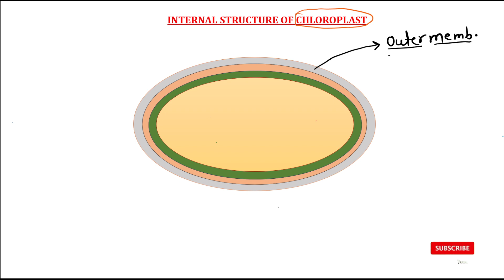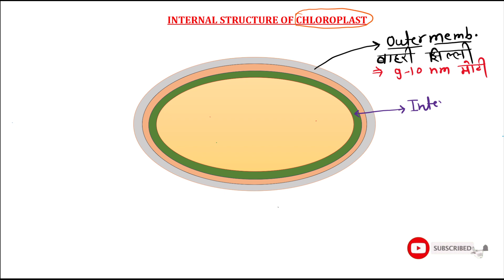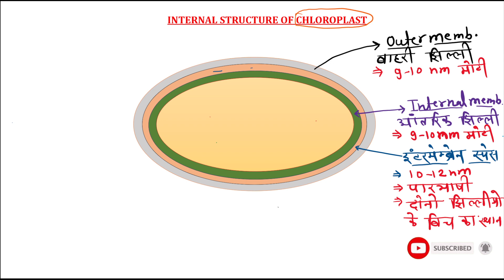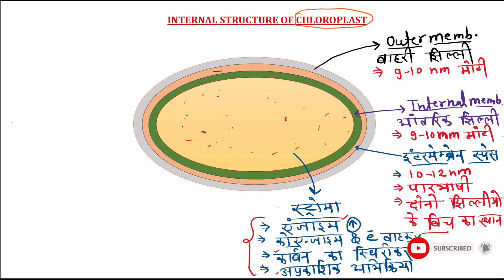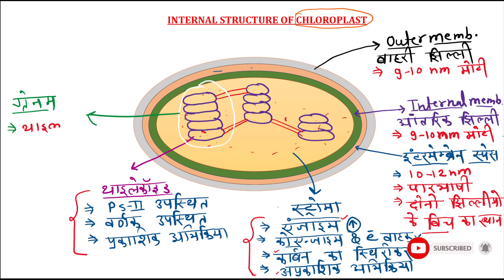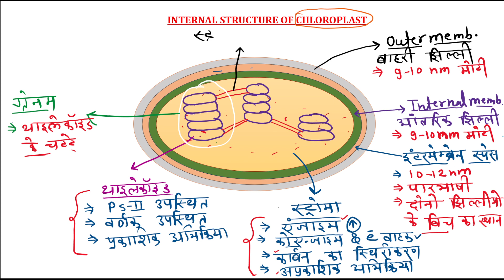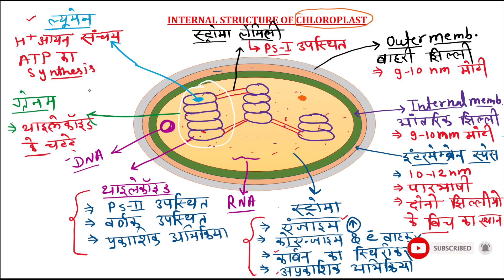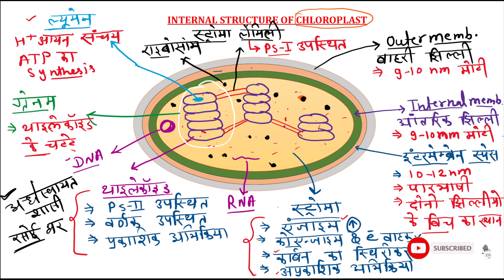Chloroplast internal structure short tricks | क्लोरोप्लास्ट आंतरिक संरचना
Chloroplast internal structure | क्लोरोप्लास्ट आंतरिक संरचना | क्लोरोप्लास्ट महत्वपूर्ण तथ्य
chloroplast structure short tricks
chloroplast internal structure short tricks